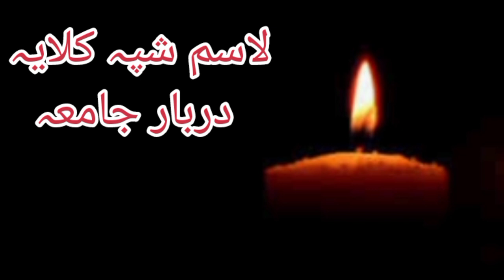New Kalaya JAMA 2023| 10 MUHSRRAM UL HARRAM JAMA Kalaya